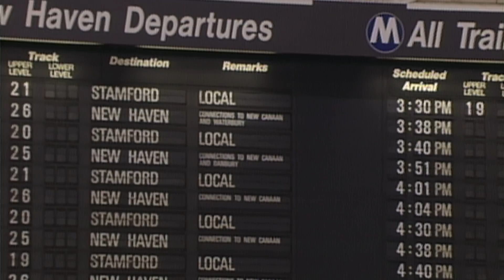12. Carly Simon - Halfway Around The World (Grand Central 1995) FHD 24bit/48kHz LPCM 2